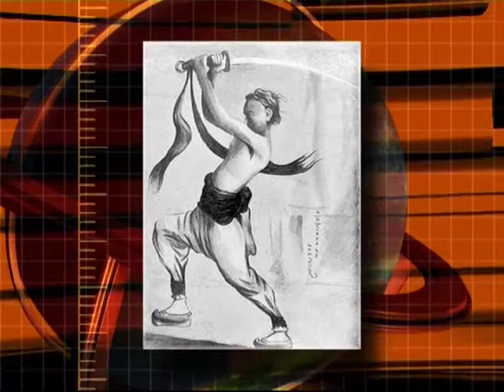11 июня, 2-я часть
365 дней ТВ представляет | День веков. Хронограф / 2007 г. | Выпуск № 162
11 июня, 2-я часть